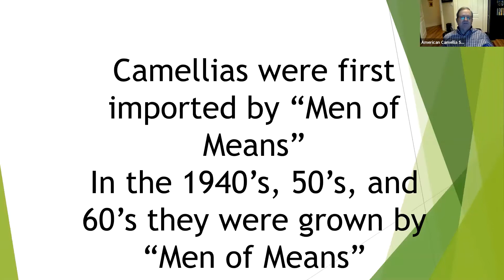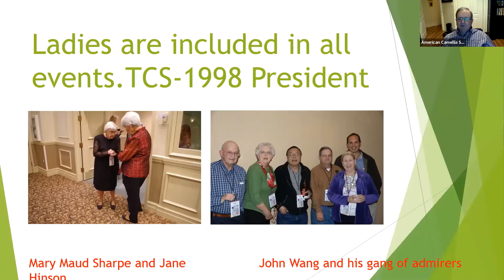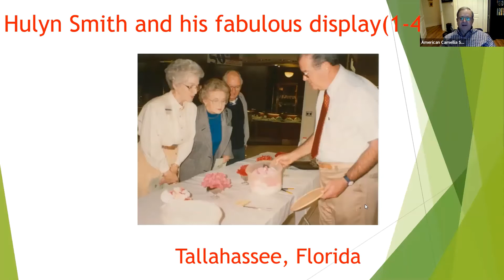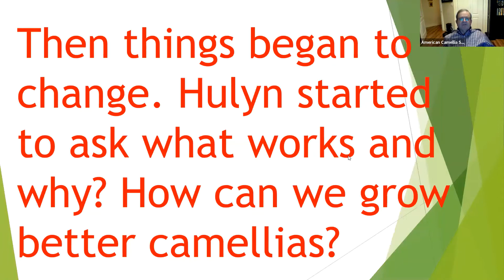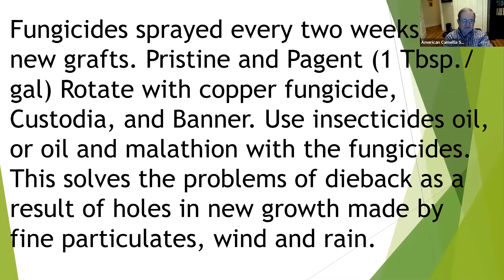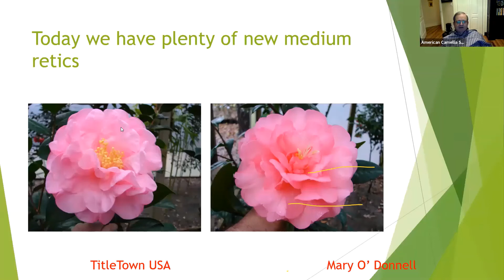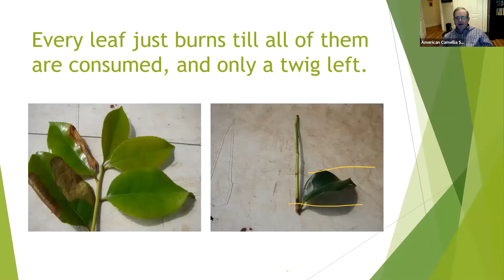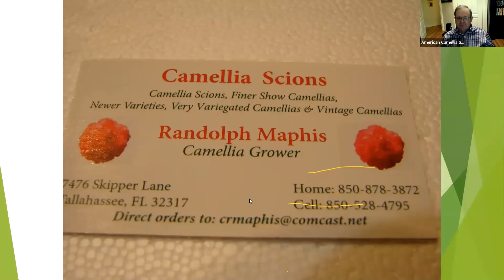Everything we have learned about Camellias